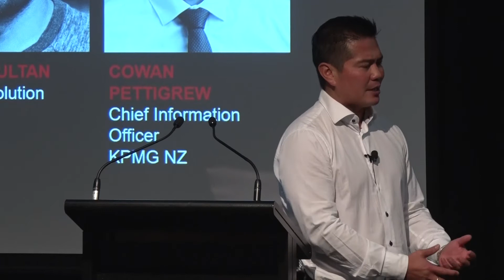Panel on Human Element in Cybersecurity